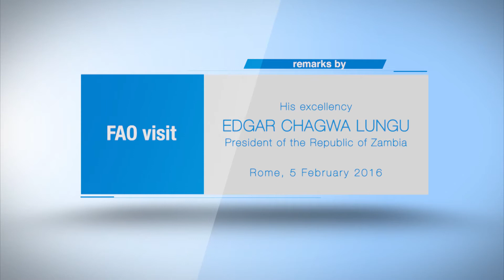Remarks by His Excellency Mr. Edgar Chagwa Lungu, President of the Republic of Zambia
His Excellency Mr. Edgar Chagwa Lungu, President of the Republic of Zambia, praised food security, nutrition approach and climate change adaptation today during his first FAO visit since his appointment in January 2015. President Lungu also highlighted the importance of cooperation programmes with FAO, as well as climate-smart and conservation agriculture projects to build farmers’ resilience.